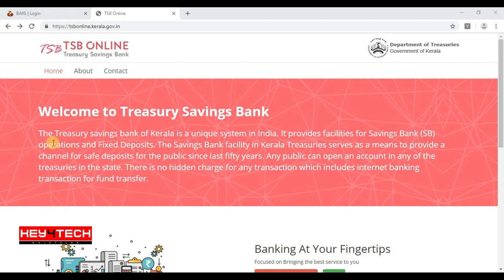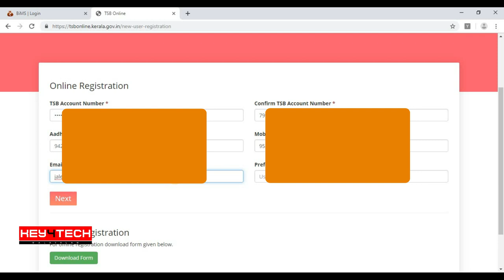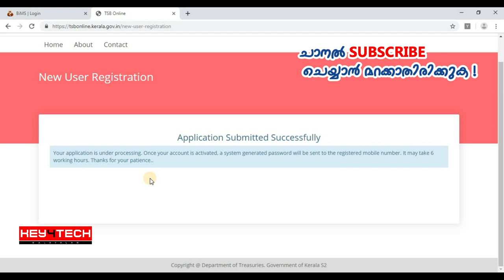ട്രഷറി അക്കൗണ്ടിന് നെറ്റ്ബാങ്കിങ് സൗകര്യം തയാറാക്കുന്ന വിധം | TSB Online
സര്‍ക്കാര്‍ സര്‍വീസിലുള്ളവരുടെ ട്രഷറി അക്കൗണ്ടിന് നെറ്റ്ബാങ്കിങ് സൗകര്യം തയാറാക്കുന്ന വിധം